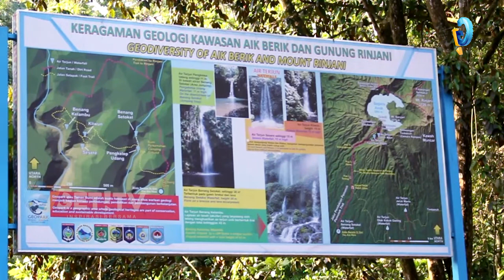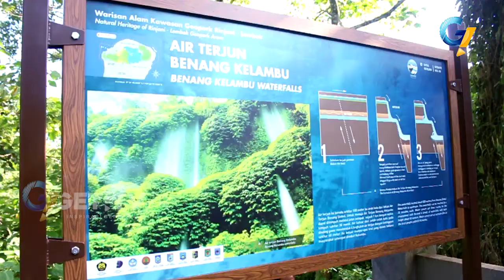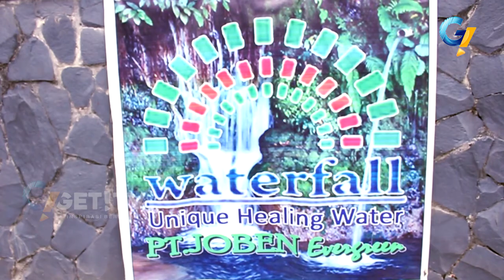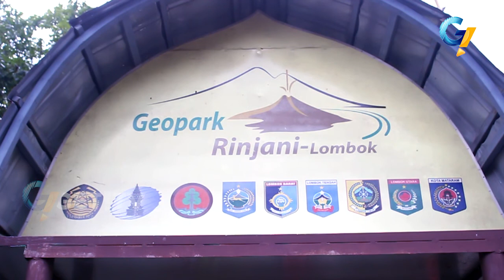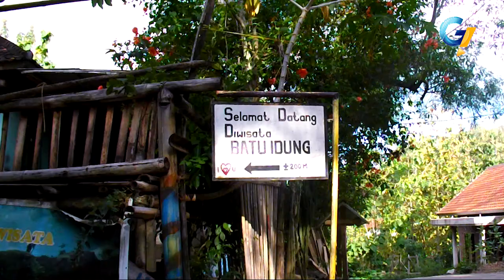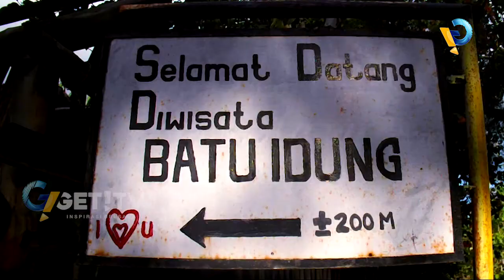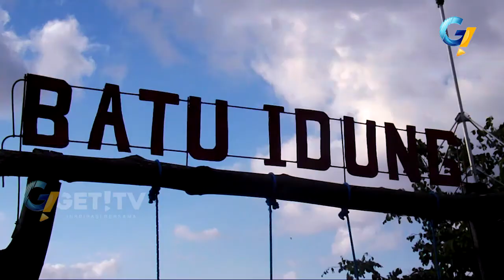GETNEWS PETANG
GET NEWS PETANG adalah program berita GET! TV yang  menyajikan informasi Aktual, Tajam dan Inspiratif, dan dapat menajdi acuan informasi yang dapat menambah wawasan dan pengetahuan